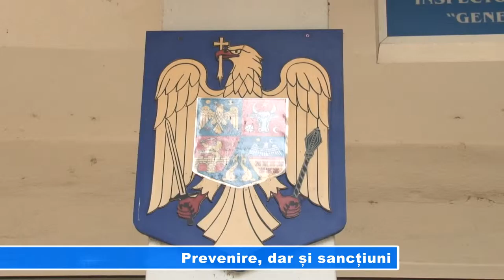Prevenire, dar și sancțiuni